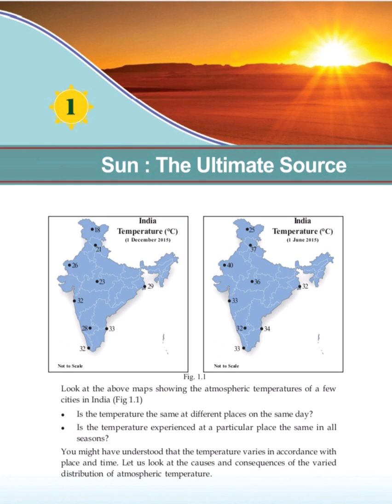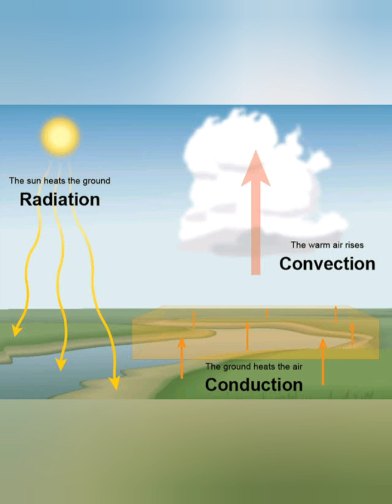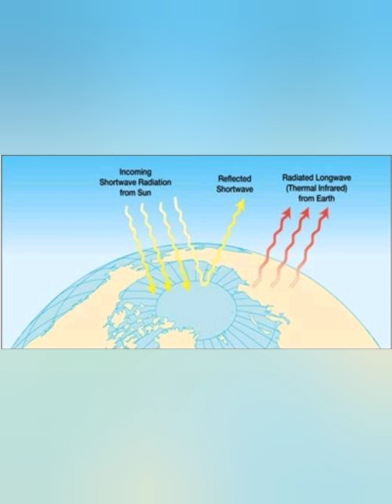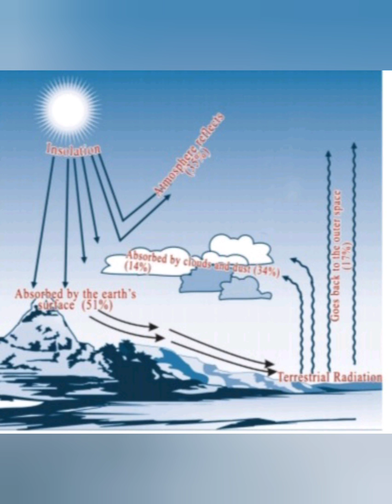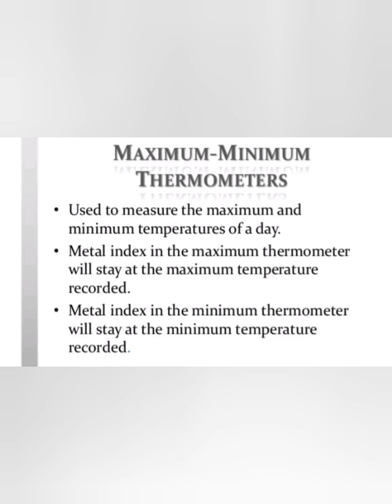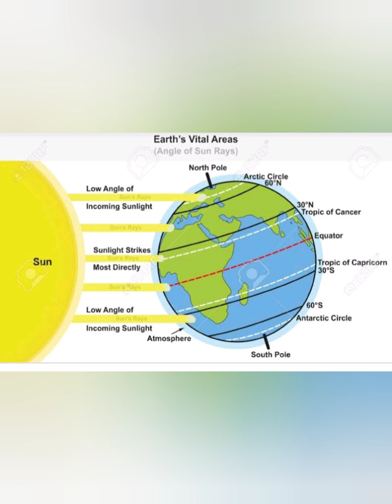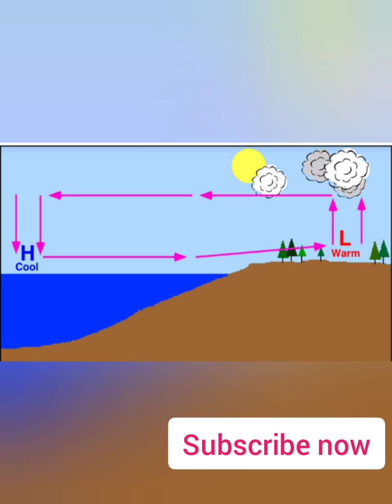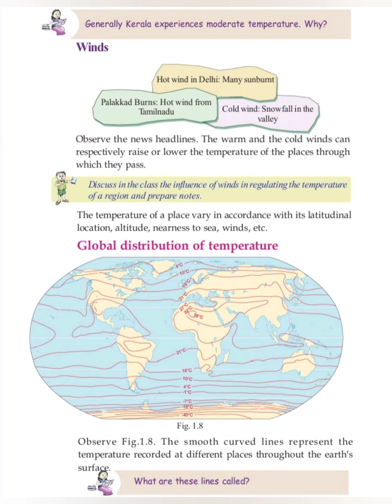Class 9 Geography Chapter 1 Sun: The Ultimate Source/SCERT 9th std geography lesson 1/English Medium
SCERT Class 9 Geography Chapter 1 Sun : The Ultimate Source/ Social Science 2 /Kerala Syllabus